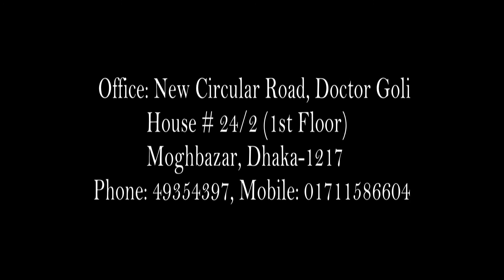মহান বিজয় দিবস ২০২০ উপলক্ষ্যে মাননীয় প্রধানমন্ত্রী জননেত্রী শেখ হাসিনার জাতির উদ্দেশ্যে ভাষণ।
IRIS TELEFILM

Address: House No-24/2, Doctor Goli Moghbazar Wirless, Dhaka-1217